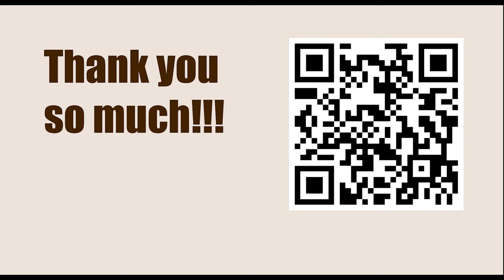Titled Tue 28th Feb Early - Round 4 || Magnus Carlsen vs Shamsiddin Vokhidov - February 28, 2023